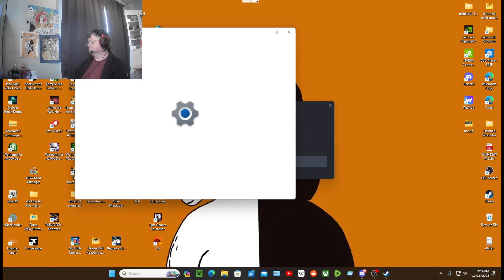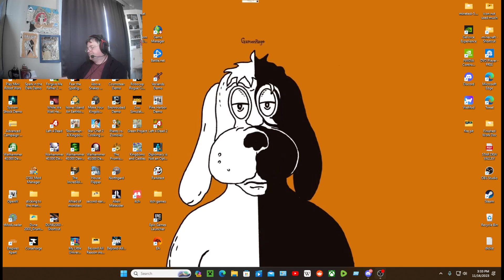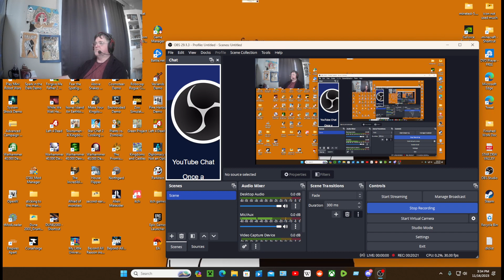Played a Demo called Pine Harbor WHATEVER.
The game is hard and has few things that could have made it better not for me maybe other will like it.